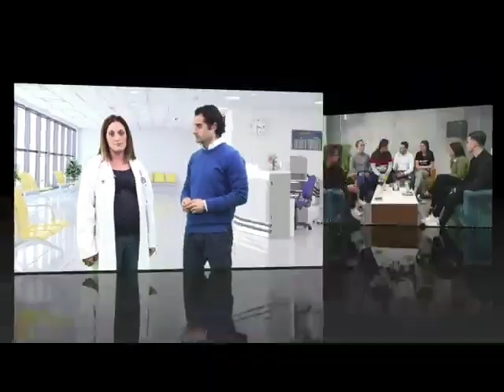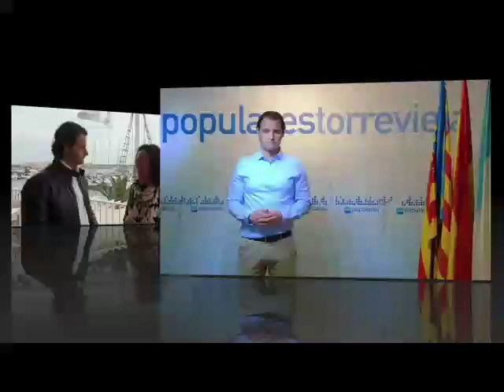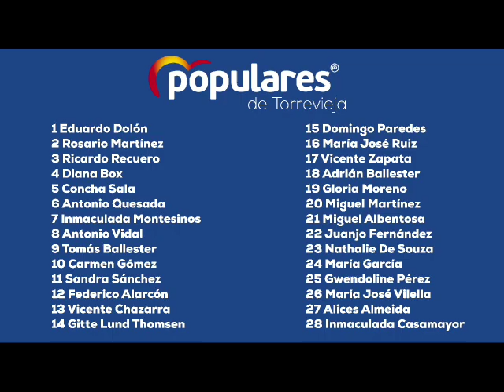Candidatura PP al Ayuntamiento 2019